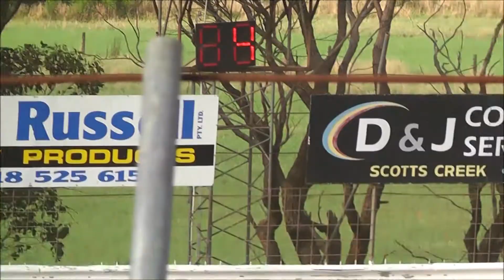Super Rods Heat 1 Simpson Speedway 18-1-2014